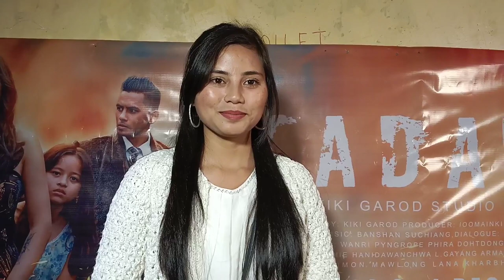NGA AK KUM KA KYNTHEI BA ARMET HABA IAKYNDUH IA U ARMAN HA PHLIM KA DAW: NAKIWANDA